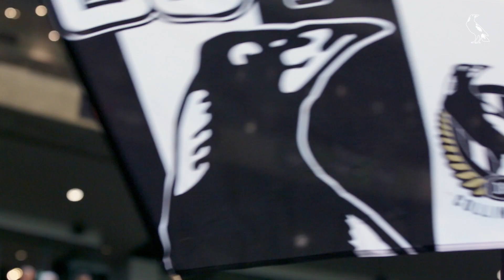Collingwood is evolving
Our great club is not made by a president, a captain, a coach or a CEO. It’s not just any one player, employee, supporter or fan. Collingwood is Made by Many.